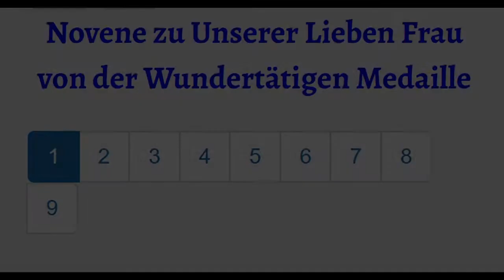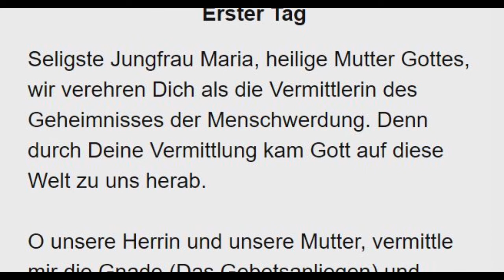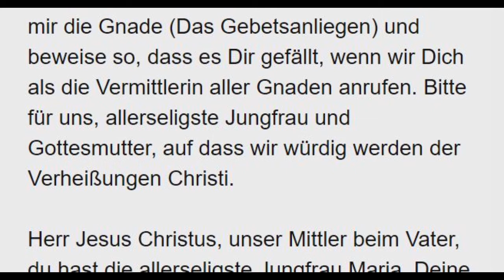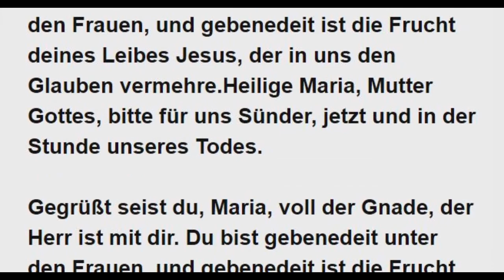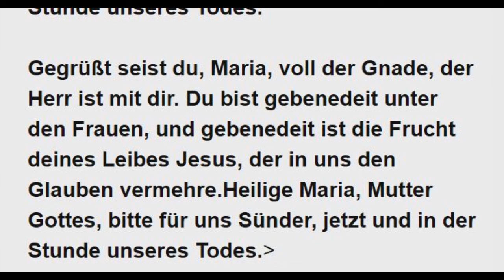1/9 Novene zu Unserer Lieben Frau von der Wundertätigen Medaille